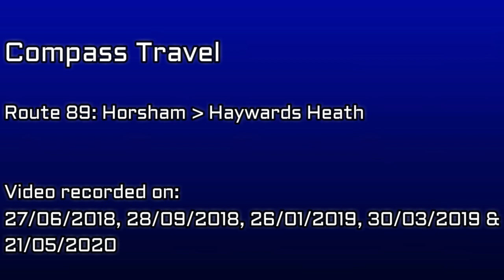🇬🇧 FULL ROUTE VISUAL | Compass Travel Route 89: Horsham - Haywards Heath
And now, even more recent routes!

Here's Compass Travel route 89 from Horsham (Bus Station) to Haywards Heath (Franklands Village) via Horsham Railway Station, Mannings Heath, Lower Beeding, Warninglid, Bolney, Cuckfield, Haywards Heath Sainsbury's, Perrymount, South Road and Princess Royal Hospital.

This route runs normally every Mondays, Wednesdays and Fridays.

My rating: 7/10: A very nice route with a lot of rural landscapes that can be seen.

P.S. This end of the route in the video isn't actually Franklands Village. The terminus is located on a private road, where we can't drive. So I uploaded to the furthest public extent we can travel by car (don't worry, the end of the video is just 600 meters from the actual end of the route). For this (and the 62 which also terminates at the same stop as the 89), I will try and get the part on the private road once it's safe to travel on buses again, however I am assuming that the terminus is on private property,  so unless if the area is open to the public (with just the road being private), it will be unlikely for that to happen.

MUSIC USED
Intro:

Gabriel 😊